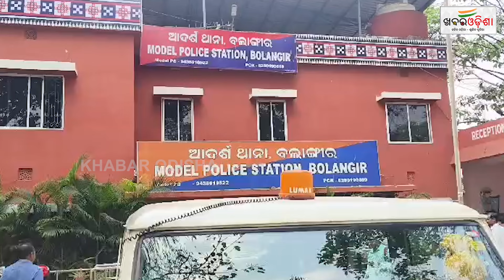Attempt Of Looting ATM Fails In Balangir | Khabar Odisha